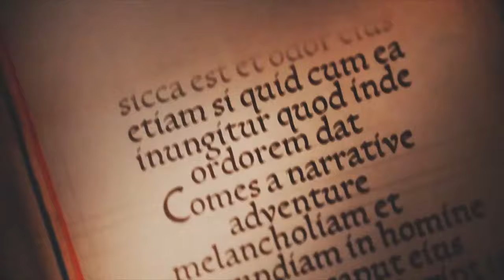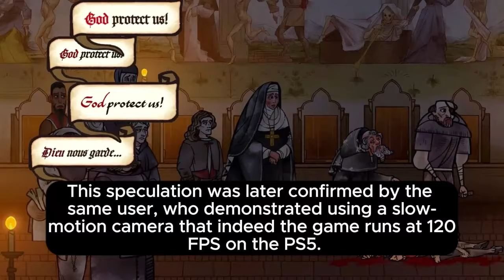Unexpected Gaming Twist: PS5 Surpasses Xbox Series X - What's Happening?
Discover the unexpected twist in the gaming world, where the PS5 outperforms the Xbox Series X in running the game Pentiment! Dive into the realm of surprise and uncover what's happening in this exciting video!